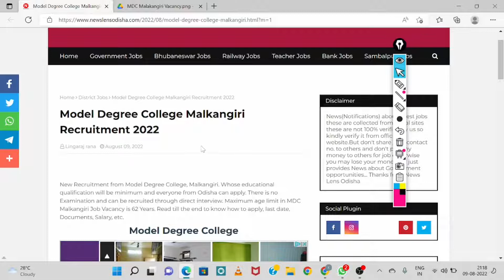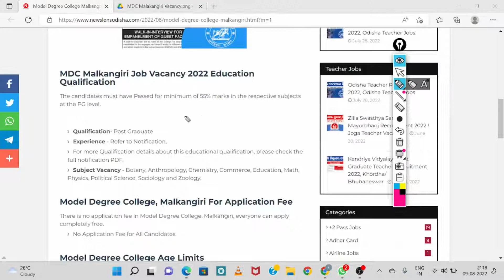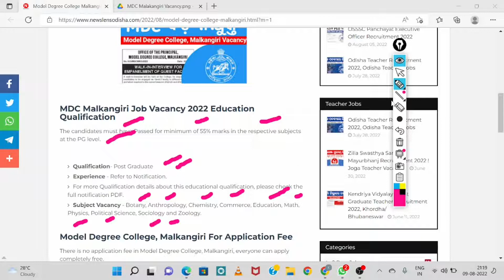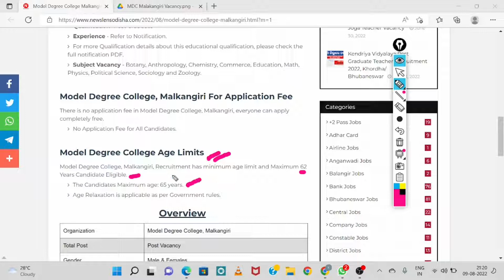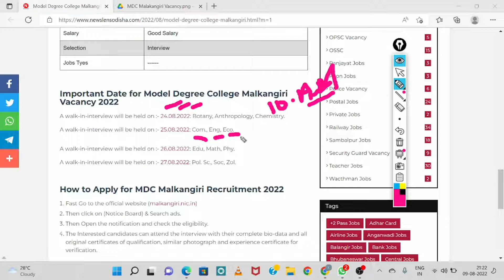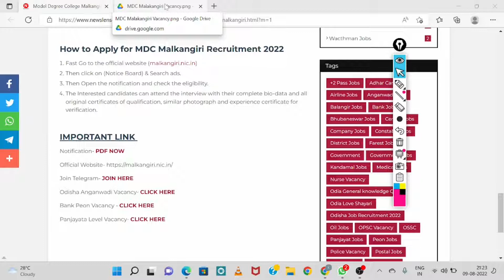Model Degree College Malkangiri Recruitment 2022/MDC Malkangiri Job Vacancy 2022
1.Odisha Panchayat & Block level jobs 2022
2.Odisha Postal Jobs 2022
3.Free job alert
4.Odisha job alert
5.job vacancy 2022 odisha
6.panchayat level jobs
7.Block level jobs
8.odisha post office requirement 2022
9.Primary Teacher Requirement 2022
10.Village level job
11.Aadhar card job requirement 2022
12.Latest Government jobs
13.Sarakari Naukari
14. UIDAI vacancy 2022
15.Odisha tahasil Office Requirement 2022